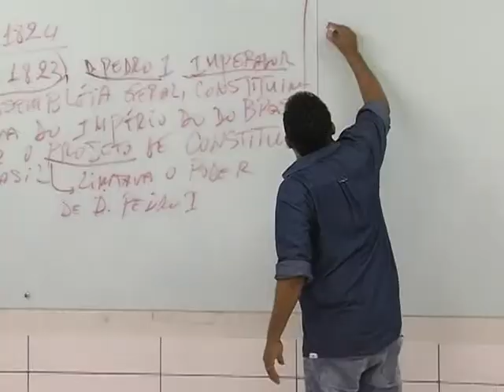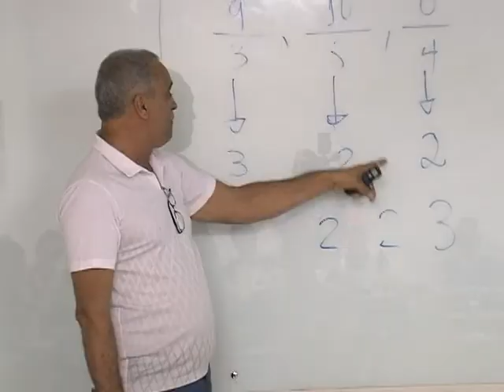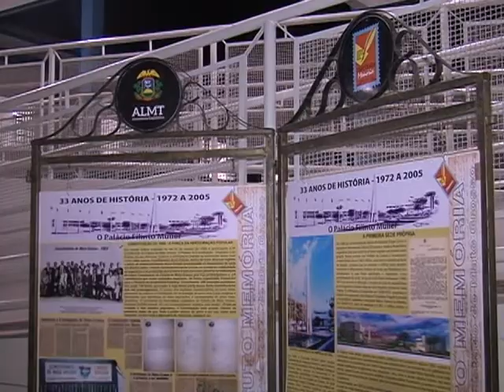Educação Legislativa em Movimento - Guia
Projeto do dia 18 de maio de 2017 no distrito de Nossa Senhora da Guia